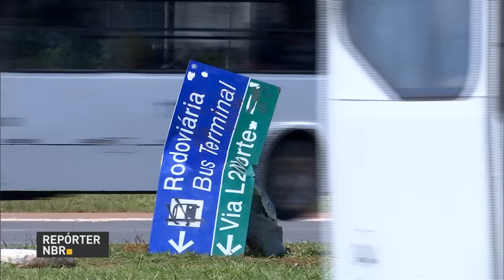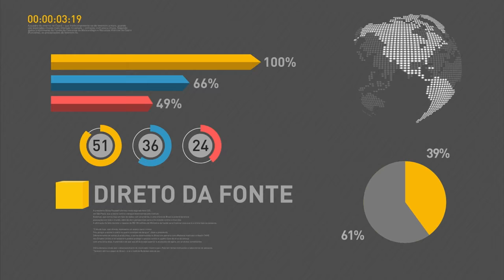Colômbia homenageia time de futebol Chapecoense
REPÓRTER NBR 9H - 01.12.16: Milhares de pessoas vão a estádio na Colômbia para prestar homenagem ao Chapecoense, time de futebol que sofreu acidente aéreo na última terça. O ministro das Relações Exteriores do Brasil, José Serra, participou do evento. Técnicos brasileiros participam das investigações sobre o acidente. Ataque de manifestantes ao Ministério da Educação custará mais de R$ 172 mil reais aos cofres públicos.